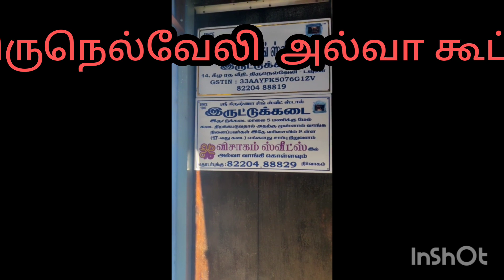நமக்கு ஏன் வம்பு அல்வா வாங்க கூட்டம் வாங்குவ அல்வா அதுக்கு லைனாவச்சு கொடுக்கும் கடை